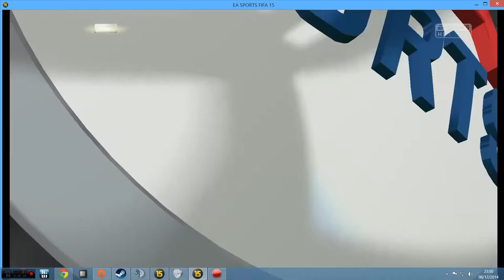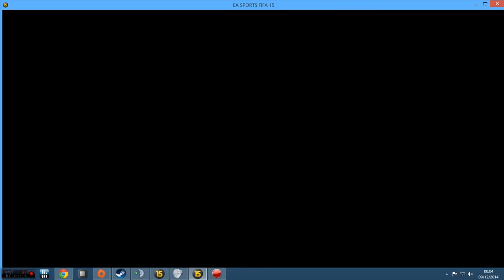fifa 15 pro clubs, pc gameplay, ocuk unofficial team!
ocuk, overclockers uk unoffical team